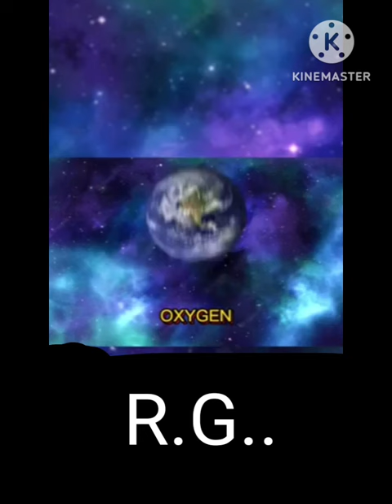EARTH VS JUPITER 🔥🔥🔥COMPARISON